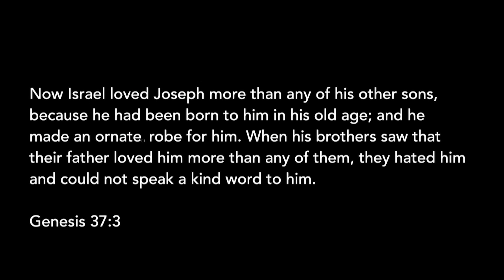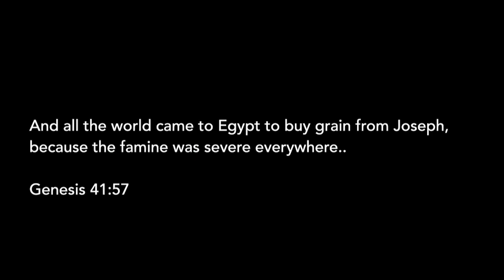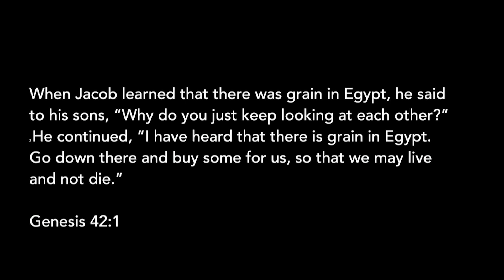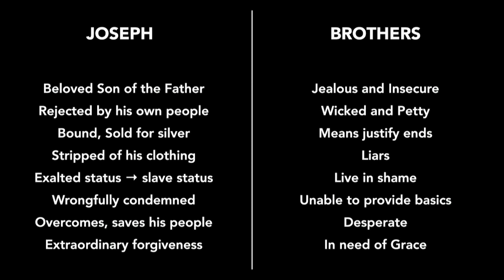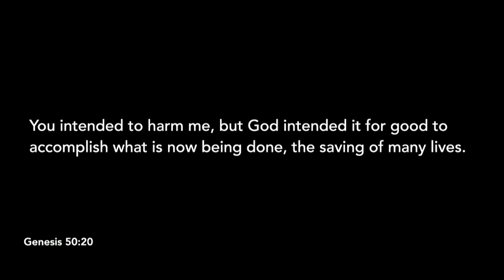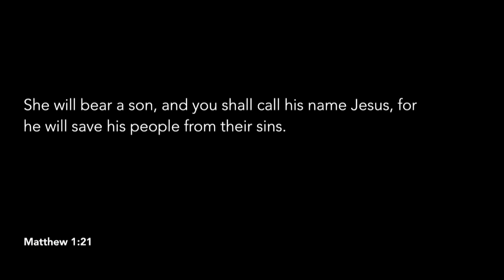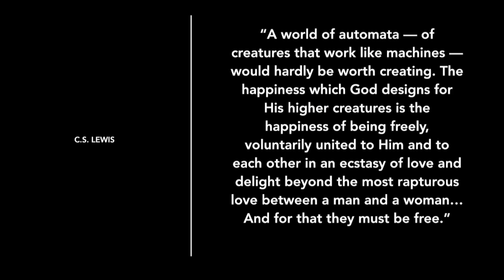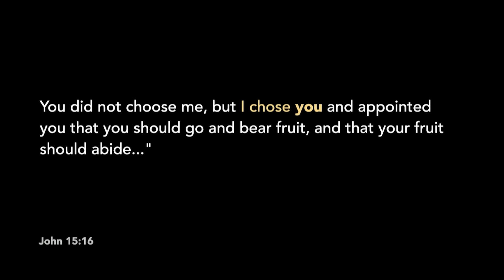A Part of the Painting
God is active to save people. God uses friends, family, serendipitous events, our good choices, our bad choices, and everything in between because God is relentless in His pursuit of saving His beloved creation.